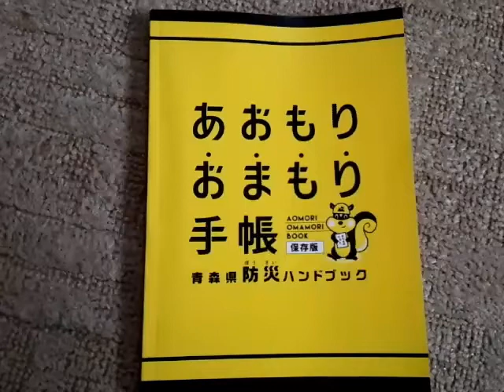あおもり おまもり手帳 【青森県防災ハンドブック】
＊青森県民の方々、防災ハンドブックは届きましたか？